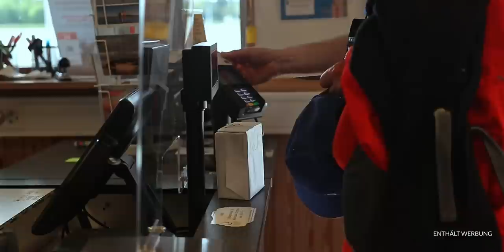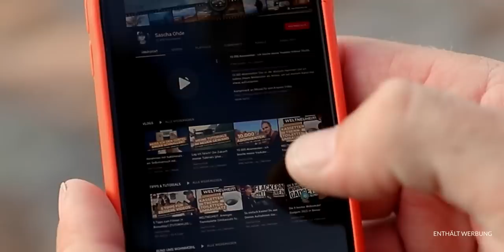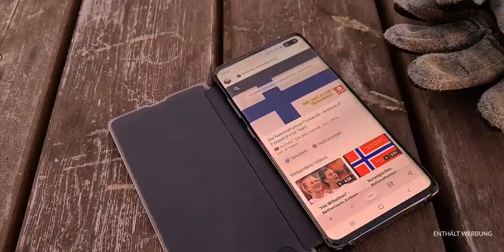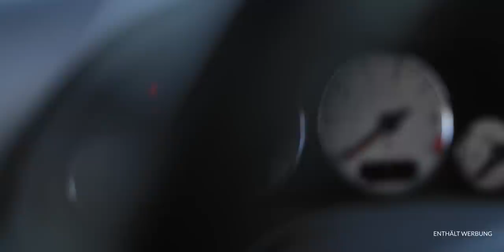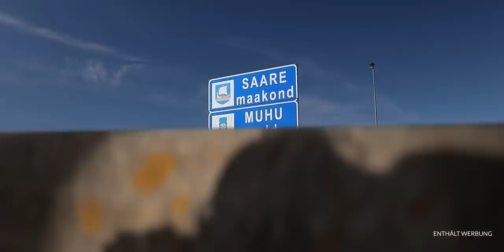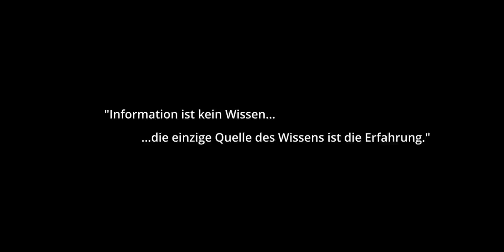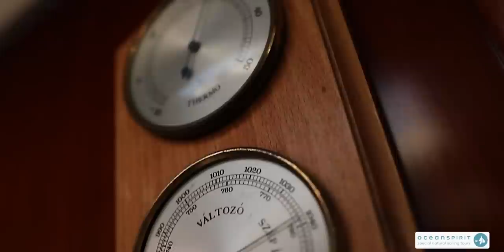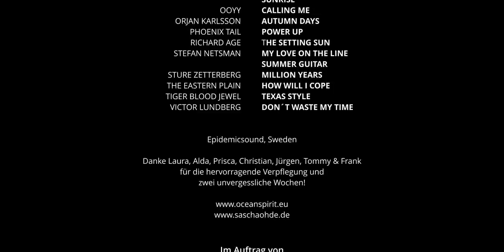OSTSEE SEGELTÖRN: 2 Wochen auf einer Yacht durch SCHWEDEN, FINNLAND & ESTLAND | Mein Segelabenteuer!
14 Tage Ostsee Segeltörn: In diesem Film nehme ich Dich mit in eine Welt voller Faszination, Freiheit und Abenteuer. Wir erleben die atemberaubende Schönheit der Ostsee und die beeindruckende Schärenlandschaft Skandinaviens von der Wasserseite aus. Gemeinsam tauchen wir ein in eine Welt voller Abenteuer, Entdeckungen und unvergesslicher Momente und erleben die faszinierende Schönheit der schroffen Ostseeküste, während wir von einem bezaubernden Hafen zum nächsten segeln. Wir genießen malerische Sonnenuntergänge, erkunden historische Städte und spüren die unbändige Kraft und Energie des Meeres.

Auf unserem Segeltörn steht das Erlebnis im Mittelpunkt. Erlebe, wie eine handverlesene Gruppe von Abenteurern zu einer starken Gemeinschaft zusammenwächst, die zusammenhält und bleibende Erinnerungen schafft.

Mit oder ohne Segelerfahrung: Buche hier Deinen persönlichen Ostsee Segeltörn mit Ocean Spirit:

// KAPITEL
0:00 Fahrt mit dem Wohnmobil nach Schweden
0:48 Überblick über unseren Ostsee Segeltörn
1:37 Tag 1 (Schweden): Ankunft in Bullandö / Schweden
3:09 Tag 2 (Schweden): Start des Segeltörns in Bullandö
4:45 Tag 3 (Schweden/Åland): Schwedischer Schärengarten - Mariehamn
8:43 Tag 4 (Åland): Mariehamn - Rödhamn
12:08 Tag 5 (Åland): Rödhamn - Bärö
13:48 Tag 6 (Åland/Finnland): Bärö - Finnisches Schärenmeer
18:03 Tag 7 (Finnland): Finnisches Schärenmeer - Turku
22:22 Tag 8 (Finnland): Turku - Finnisches Schärenmeer
26:45 Tag 9 (Finnland): Finnisches Schärenmeer - Örö
30:38 Tag 10 (Finnland/Estland): Örö - Kärdla
34:06 Tag 11 (Estland): Kärdla
35:56 Tag 12 (Estland): Kärdla - Muhu
39:41 Tag 13 (Estland): Kuressaare/Arensburg
40:36 Tag 14 (Estland): Muhu - Haapsalu
45:22 Tag 15 (Estland): Haapsalu + Tallinn

// UNTERSTÜTZE MEINEN KANAL (und krieg' etwas dafür zurück) 👇❤️

MEINE SUPERGEILE HOMEPAGE!

So verdiene ich auf Reisen Geld (das Buch kostet Dich nur den Versand!):

Musik für meine Videos finde ich hier (der erste Monat ist FOR FREE!):

Supercoole Wohnmobil-Gadgets:

// SOCIAL MEDIA 💅

Folge meinem Kanal - das hilft Dir und mir!

// MUSIK 🎶

Klick´ auf den Link und nutze den Service VIER WOCHEN KOSTENLOS!

Wenn Du ein Produkt über einen solchen Link kaufst, bekomme ich von dem Anbieter eine kleine Provision. Das Produkt wird für Dich dadurch nicht teurer, aber es hilft mir beim Betreiben meines Kanals sehr. Vielen Dank für Deine Unterstützung!

Vielen Dank, dass Du Dir dieses Ostsee-Segeltörn-Abenteuer angesehen hast!